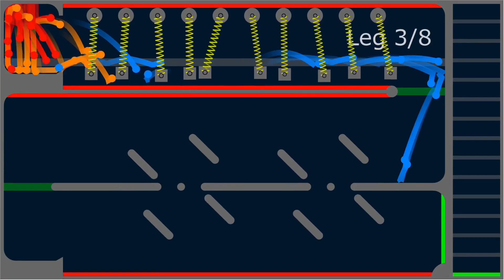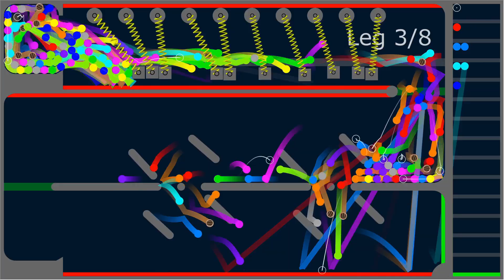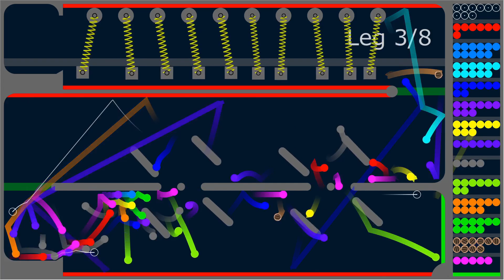The Team Marble Race in Algodoo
A 8-leg marble race in Algodoo with 14 colors.
Who will be the winner? Red - Magenta - Purple - Navy - Blue - Cyan - Green - Lime - Yellow - Orange - Rainbow - Monochrome - Transparent (from RAIDEN) - Barrel (basically a cylindrical box :) ).
Box.